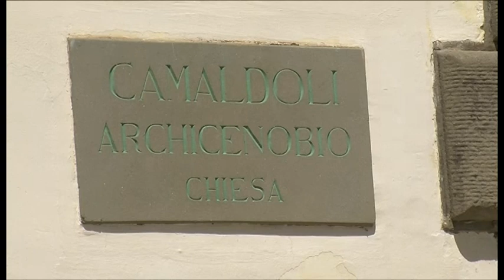“Utopie possibili per uno sviluppo sostenibile”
“Utopie possibili per uno sviluppo sostenibile”, convegno a Camaldoli dal 31 ottobre al 3 novembre